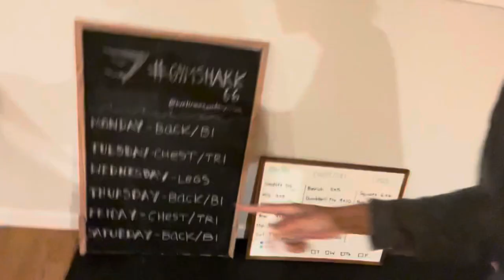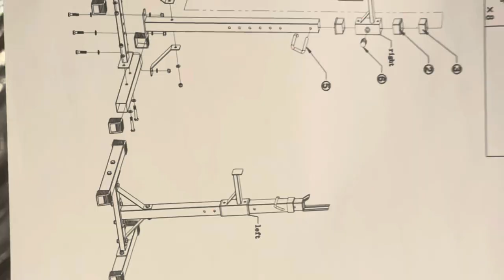HOW I BUILT MY LOW BUDGET MINIMAL HOME GYM- VLOG & TOUR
Here is the journey of putting together my home gym and the final result :)

Plates: OfferUp
Adjustable dumbbells: Buy Nothing (A Neighborhood Page) but these were the same ones
Squat Rack
Weight Tree
Bar Clips